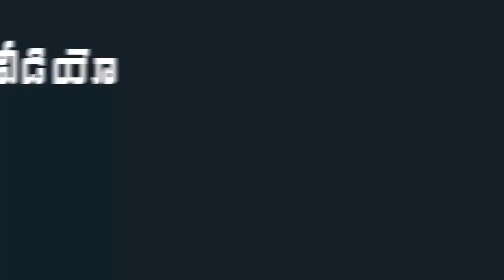YS Jagan Public Meeting at Piduguralla | Memantha Siddham | Mana Aksharam